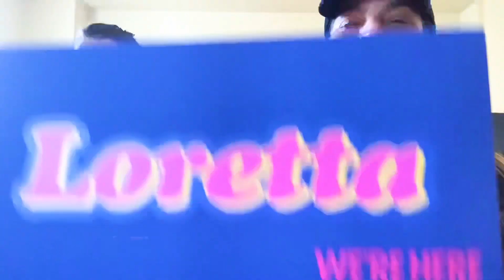We're Here HBO - Dance Video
Let's Have a KIKI - I am America MIX
by The DoubleTimeTwins